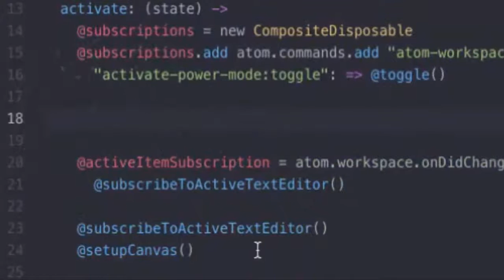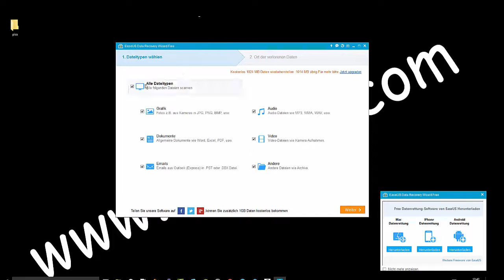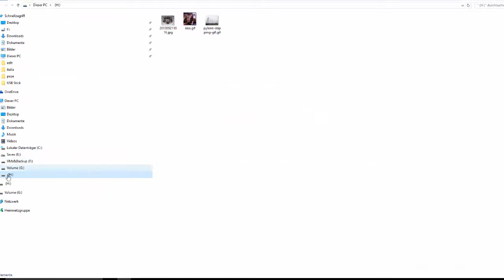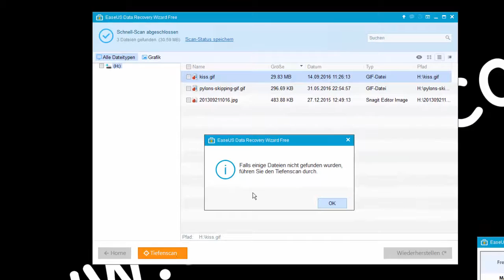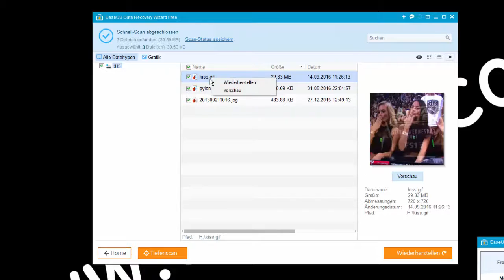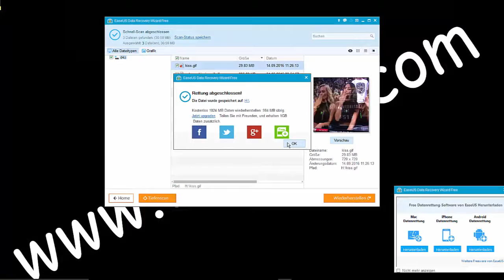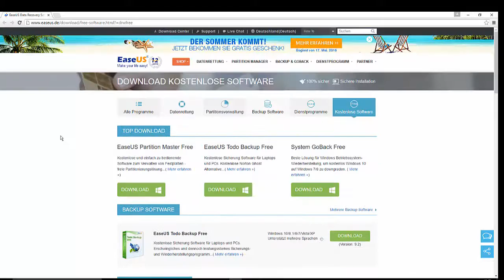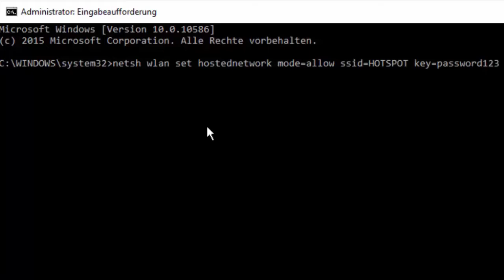Gelöschten Daten wiederherstellen.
Easeus Data Recovery Wizard -  kann die letzte Möglichkeit sein, gelöschte Daten wiederherzustellen und ist dabei sogar kostenlos. Die einzige Begrenzung in der Free-Edition ist die Datenmenge von 2 GByte - wer mehr will, muss zu der der Software greifen.